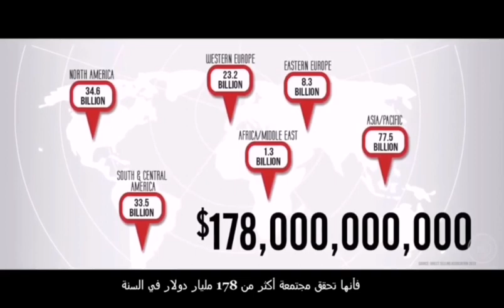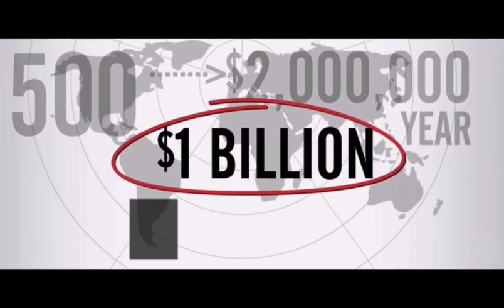قوة التسويق الشبكي من اهل الخبرة في عالم الأعمال...